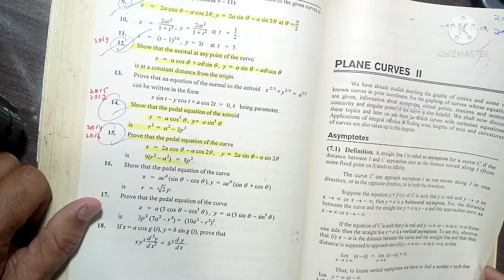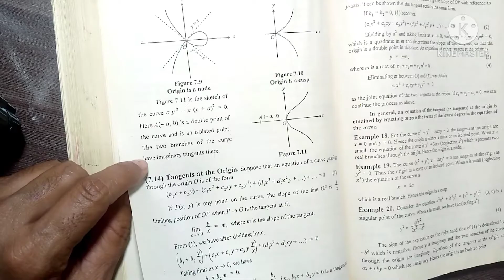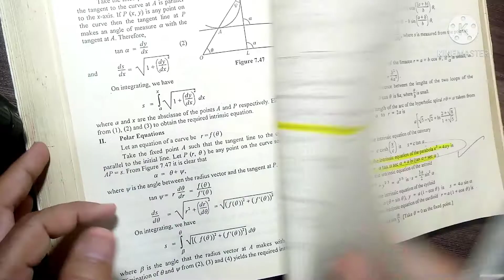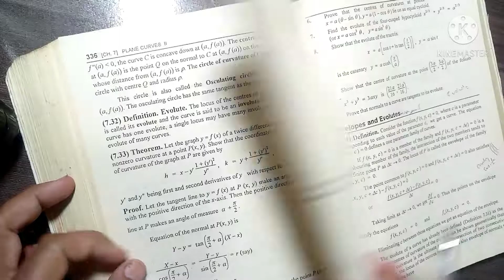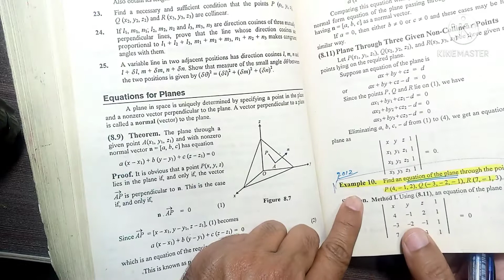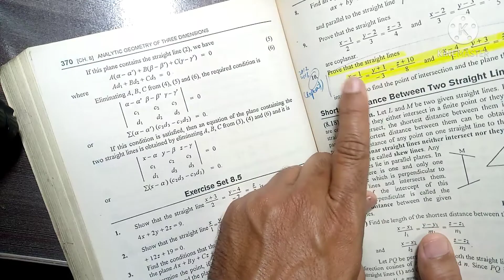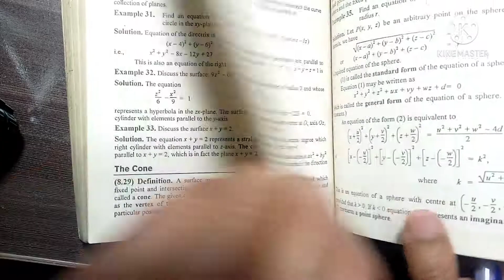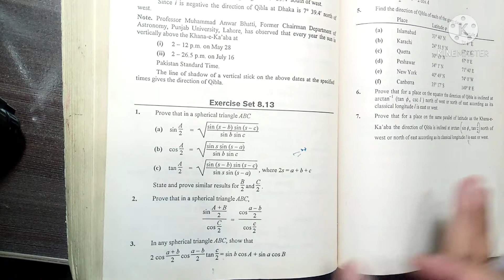BSc Calculus Important Questions (Ch# 7 & 8)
Dear Students in this video you will find all important past papers questions regarding bsc exams
bsc
bsc Calculus
calculus chapter 7
bsc Calculus Chapter 8
bsc Calculus important questions